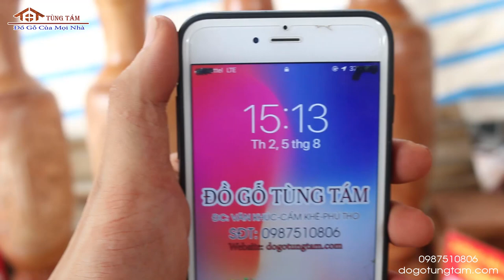✅ Đôi lục bình gỗ xà cừ 1m8 khách Ba Vì Hà Nội, 1m6 đục tứ quý